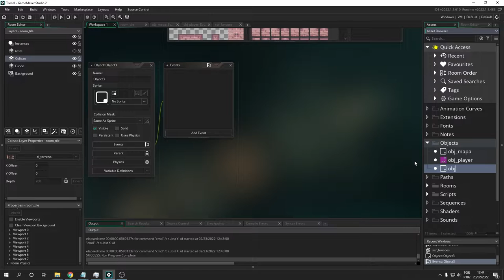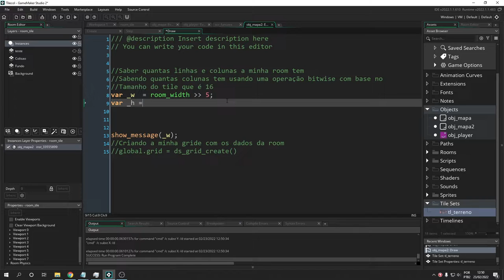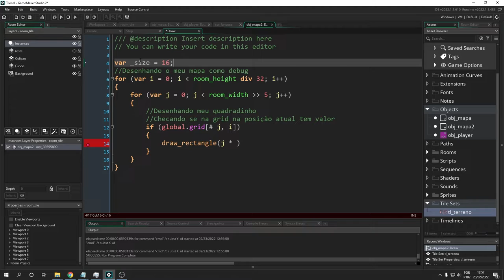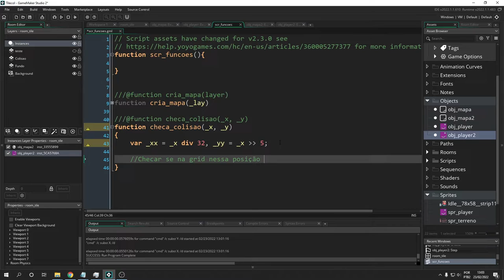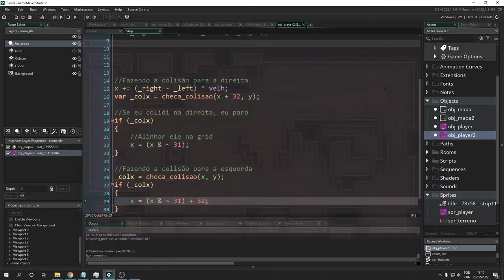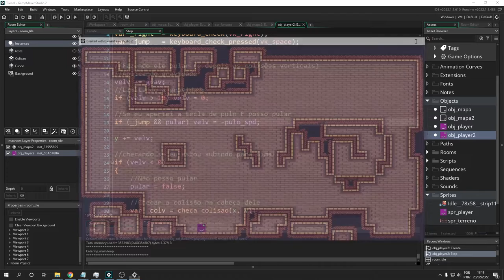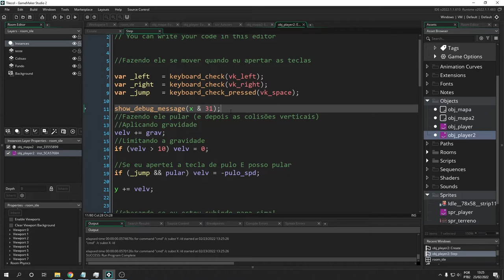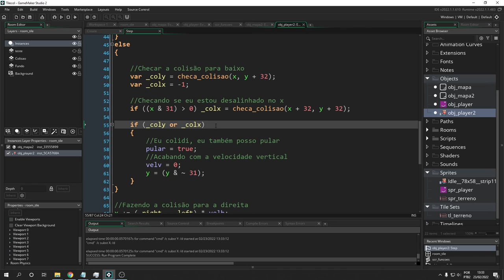Movimentação e colisão com tiles no game maker studio 2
Nesse vídeo nós vamos aprender como criar um sistema de movimentação e colisão de um jogo de plataforma usando colisão com tiles!

Vídeo feito por pedido do membro do canal Caio